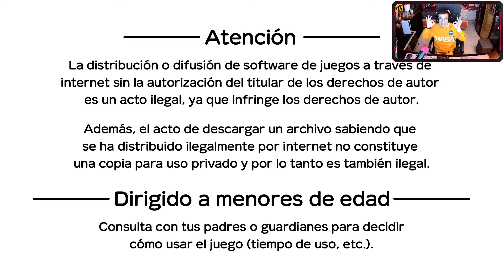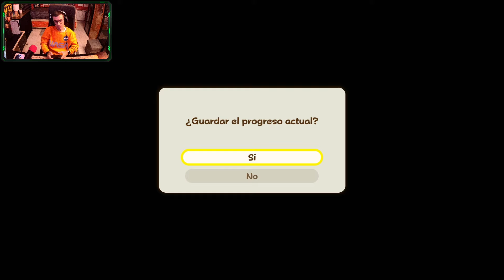Shin chan: Nevado en Carbónpolis (Switch) Gameplay Español "De Vacaciones con Shin Chan"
He grabado este gameplay en "Nintendo Switch" gracias a una copia digital del juego facilitada por "JF Games"

*[ Descripción ]*

La familia Nohara viaja a Akita

Hiroshi tiene un inesperado viaje de negocios a Akita, su pueblo natal. La familia Nohara llega a Akita y decide alquilar una casa rural de estilo tradicional con mucho encanto cerca de la casa familiar en la que creció Hiroshi. Pronto comienzan a disfrutar de una apacible vida rural.

Ginnosuke, el abuelo de Shin Chan, le enseña todos los secretos de la vida en el campo como la caza de insectos y la pesca. Uno de los mayores placeres de un estilo de vida rural es disfrutar de platos tradicionales alrededor del fogón, interactuar con los agricultores locales y hacer nuevos amigos en el pueblo. La vida es feliz y apacible hasta que un día...

Persiguiendo a Shiro cubierto de Hollín

Una mañana, Shiro aparece de repente cubierto de hollín. Shin Chan lo observa sorprendido... ¡y Shiro echa a correr a toda velocidad! Shin chan lo alcanza cerca de un extraño tren que no había visto nunca y, sin dudarlo un instante, ambos se suben al tren.

Bienvenidos a Carbónpolis

El misterioso tren los lleva a una ciudad que parece detenida en el tiempo en la era Showa, llena de vida y bullicio. La ciudad se llama Carbónpolis y sus habitantes, hombres y mujeres, se esfuerzan día a día en sacar su trabajo adelante. Shin chan entabla amistad con una chica muy singular y con la gente del pueblo. Y así es como da comienzo su nueva aventura...

*[ Características ]*

Cosas que hacer en Akita

_Pescar_

Los ríos que fluyen por Akita están llenos de una amplia variedad de peces, desde los más raros hasta los más comunes. ¡Hay incluso cangrejos de río en sus canales! Pesca en distintos lugares y a distintas horas para atrapar tus peces favoritos. Después, podrás ver en el Álbum la colección de peces que has capturado.

_Atrapar insectos_

Los insectos abundan en los bosques y campos. Por la noche, las luciérnagas brillan creando una atmósfera mágica. ¡Hay incluso especies muy raras que solo se encuentran en Akita! Podrás ver tu colección de insectos en el Álbum.

_Recolectar plantas silvestres_

En los márgenes de los caminos que recorren Akita y las zonas montañosas encontrarás plantas silvestres únicas. Estas plantas son muy útiles para las misiones que tienes que completar. Tu colección de plantas también aparece en el Álbum.

_Cultivar verduras_

Aprende a cultivar con la abuela. Cuanto más practiques, más variedades nuevas podrás plantar. ¡Las verduras frescas que cultives en las fértiles tierras del pueblo son perfectas para cocinar platos exquisitos!

_Cosas que hacer en Carbónpolis_-

Crear inventos

En Carbónpolis vive una inventora muy guapa y con mucho talento. Trabaja con ella para crear inventos únicos y máquinas misteriosas. Para lograrlo, necesitarás recopilar objetos que se encuentran por la ciudad.

*[ Ficha Técnica ]*

● Desarrollador: h.a.n.d., Inc.
● Producción: Neos Corporation
● Distribución: Neos Corporation
- Plataformas Digitales (eShop, Microsoft Store, Playstaion Store, Steam)
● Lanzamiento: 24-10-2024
● Género: ‪Aventuras, Simulador Vacaciones,
● Jugadores: 1
● Online: No
● Idioma: Textos Castellano, Voces Japonés,
● Precio del Juego: Edición Estándar 39,99 € (Precio Aprox)
● PEGI: 3
● Plataformas: Nintendo Switch, PC,
● Tamaño del juego: 2618,00 MB (aproximado)
● Formato: Digital (Descarga)